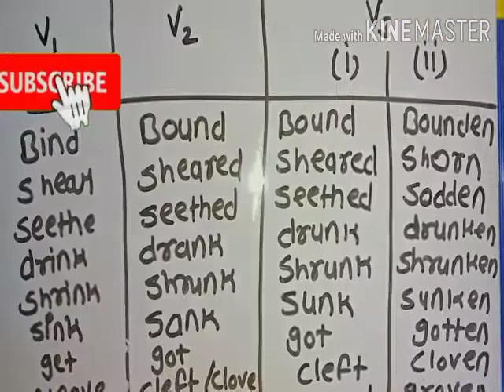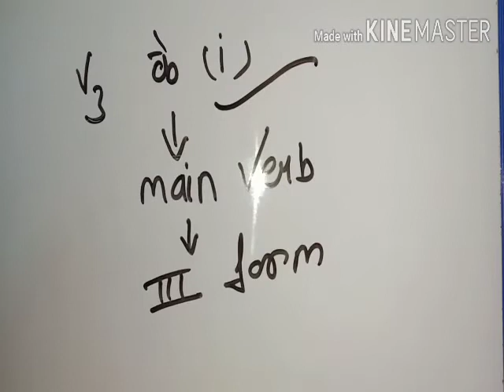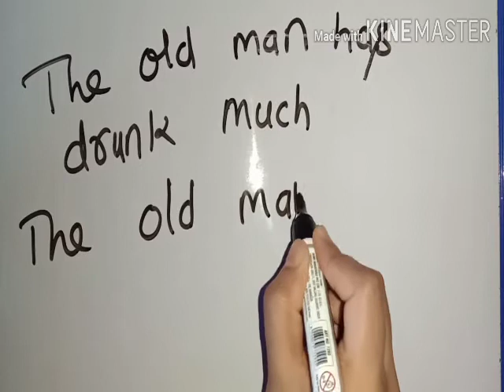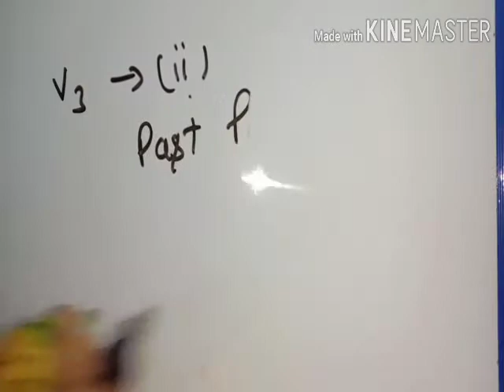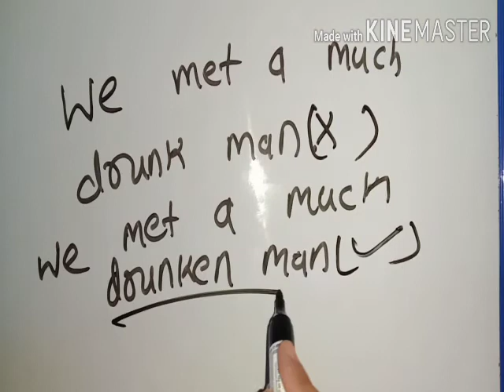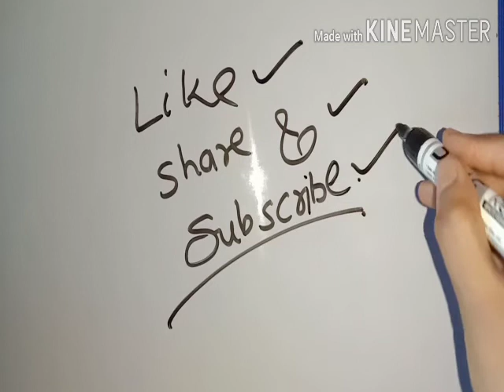Past participle verbs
We learn here how to use past participle verbs in sentences.